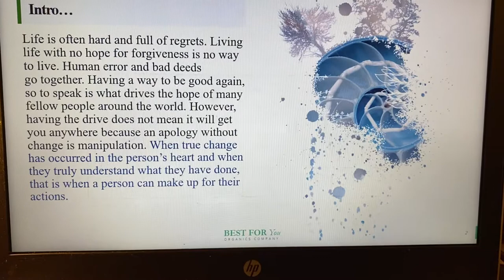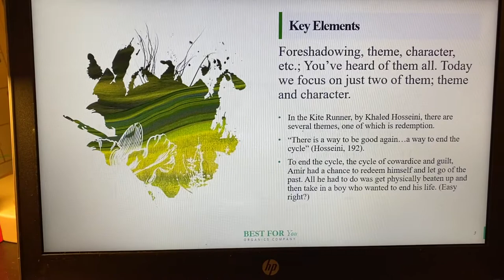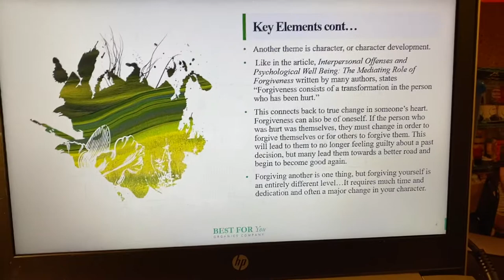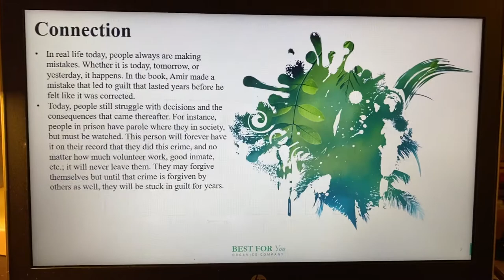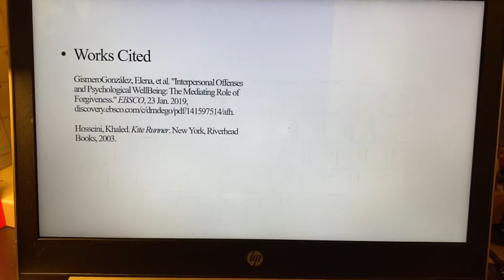The Moral Consciousness-Kite Runner Final